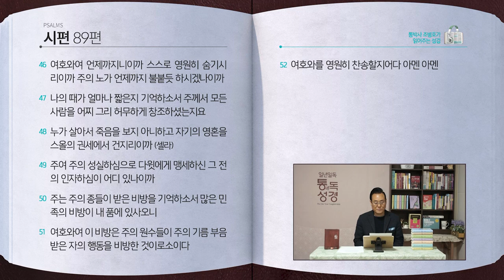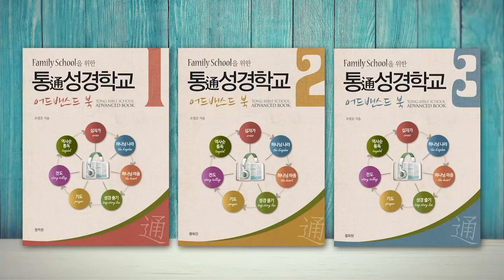[151일] 시86~89편 | 통박사 조병호와 함께 읽는 성경통독